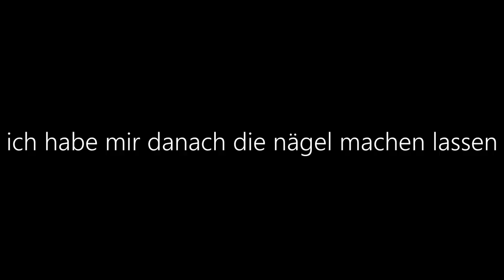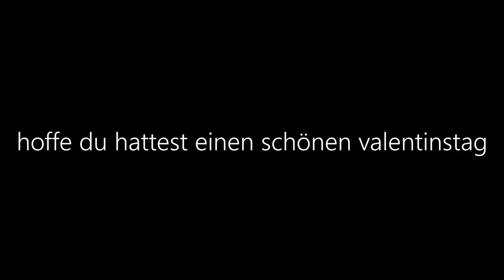day vlog // introvertierter Valentinstag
vielleicht sind wir nächstes jahr ein bisschen bouji und gönnen uns paris :D

*.･ﾟ✧°*･ﾟ･°*.°*:.･ﾟ*✧: °
Source: The Legend of Zelda